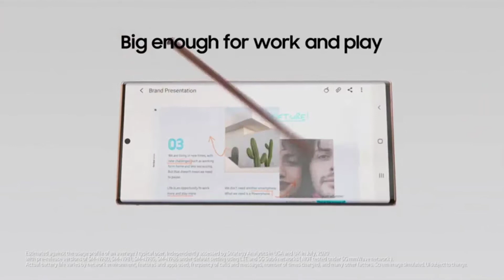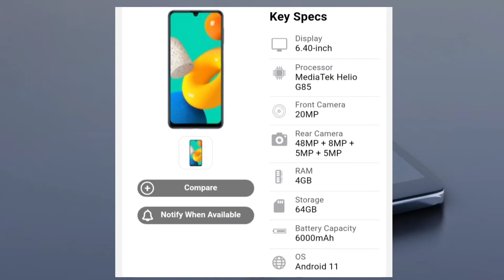upcoming Samsung galaxy M32 🔥 | Samsung M series | Samsung galaxy M32 coming soon 🔥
so hello,
Samsung galaxy upcoming smartphone M32 .
Samsung galaxy launch new series new smartphone M32 Jun 11 .
this is one of the best Samsung M series mobile M32 and latest OS Android 11  this is smartphone price around 10,000 up 🙂 .
Shyam so exciting for launching this smartphone and new

I'm so excited for this M series smartphone and you 🙂